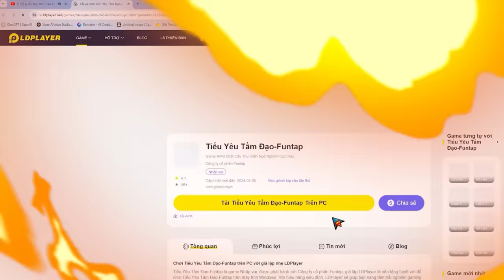Xả 7000 Đào up ngay 3 Ức Yêu Lực - Tiểu Yêu Tầm Đạo